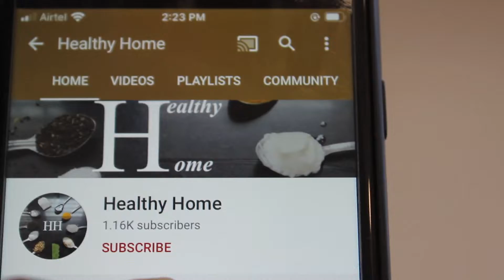Creamy Chocolate pudding / Rich chocolate pudding / Egg less chocolate pudding / Healthy home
Forget about chocolate cake and etc...Jus try this chocolate pudding I cant stop saying it is jus like heaven...I suggest this this recipe for those who loves chocolate...If you try it once you ll never forget the taste.

Ingredients:
 Cocoa powder-2 tbsp
Cornstarch-2 tbsp
Salt-A pinch
Sugar-1/4 cup
Milk (Full Fat)-1 cup
Heavy cream-4 tbsp
Dark chocolate (Semisweet )-1/4cup